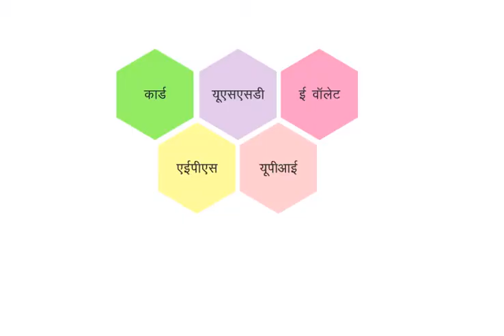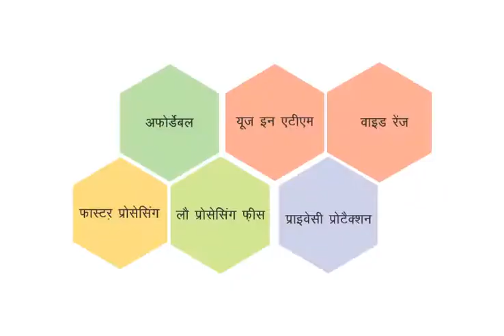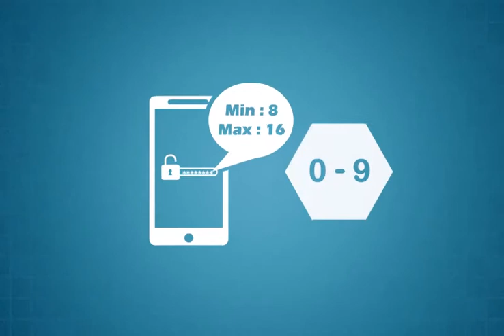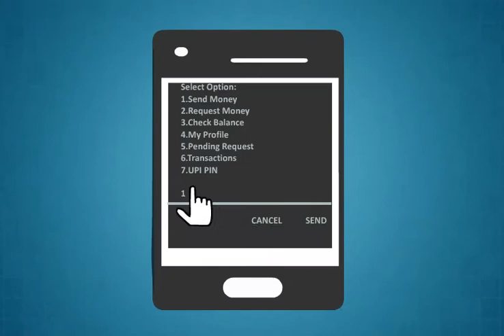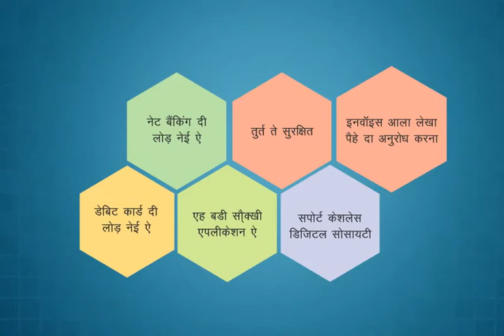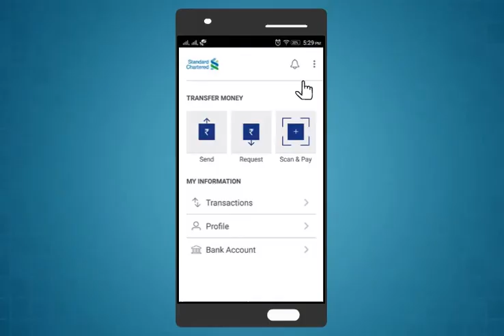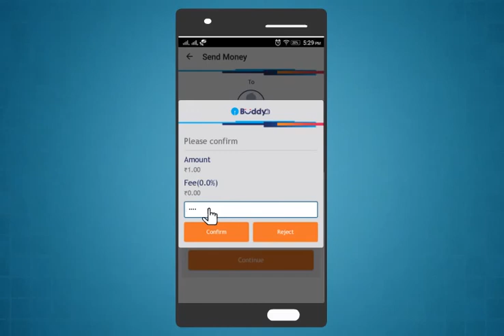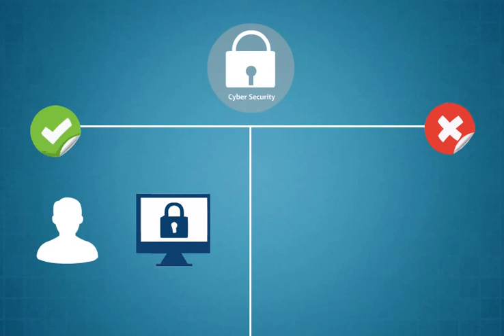Module-13_digital_financial_services(Dogri)